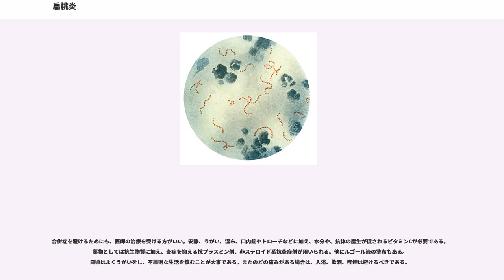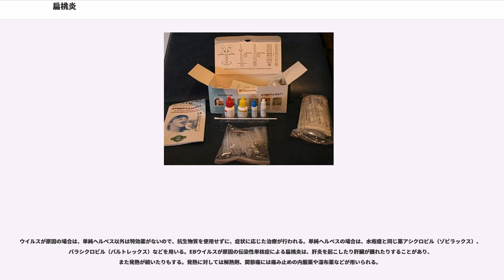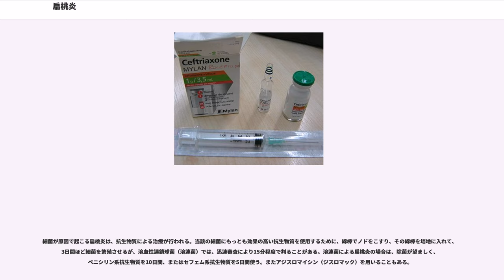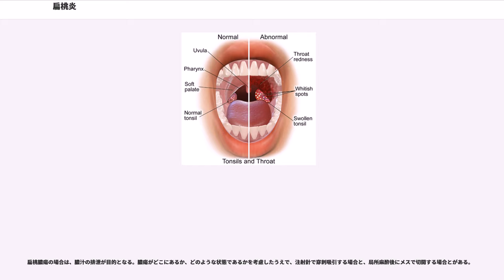扁桃炎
扁桃炎（へんとうえん）はウイルスや細菌が病原体となって炎症を起こす病気である。扁桃腺炎ともいわれる。ウイルス性が多く、ライノウイルス、コロナウイルスやアデノウイルスなどが原因となり、ときにEBウイルスや単純ヘルペスウイルスなども起こしうる。常在菌には溶連菌やブドウ球菌、肺炎球菌などがあり、溶連菌感染の場合は合併症を起こしやすい。主に小児期に起こりやすいが、大人になっても感染する例もあり、また常在菌であるため、体力が低下した際などに再発することもある。ウイルス性の場合、単純ヘルペスウイルスを除いて基本的には治療薬はなく症状に応じた治療となる。細菌性の場合、治療には主に抗生物質が用いられる。再発頻度が高い（年に3-4回以上）場合は扁桃摘出の手術が行われることもある。

扁桃には免疫細胞が多く、鼻や口から気管や肺へ侵入する病原体やウイルス、細菌に対しての防御機能を果たす。一方で、表面に腺窩が多いため細菌の巣になりやすく、感染源となってしまうこともある。扁桃が病原体に感染し、炎症が起きた状態が扁桃炎（急性扁桃炎）である。扁桃を腫らし始めるのは2－3歳ごろからで、6－9歳でピークを迎える。扁桃は口の奥にあり、ここが炎症を起こすと赤くなり、白い膿栓が付くこともある。

口蓋扁桃は4歳から8歳の時期に最も活発になり、大きさも最大になるが、その後、徐々に小さくなり。大人ではほとんどわからなくなる。大人になっても扁桃が小さくならずに炎症が続き、ある程度の大きさを保っているのを、慢性扁桃炎と呼ぶ。この場合、扁桃に病原菌が常在していると、抵抗力が弱った時や、新たに細菌の侵入を受けた時などに、扁桃にある病原菌の力が体の抵抗力を上回るため、扁桃炎が起きる。

主な症状としては38度以上の発熱、咽頭の痛み、悪寒戦慄、 倦怠感、頭痛、関節痛に加え、顎の下や頚部のリンパ節の腫れなどで、痛みが耳や側頭部に広がることもある。高熱を出すため、高熱に特徴的な症状が多い。扁桃炎は鼻かぜから起こることもあり、また、扁桃炎がもとで鼻や喉頭、気管などに炎症が起こって、結果的に風邪の症状となるため、扁桃を腫らす傾向のある人は風邪をひきやすい、あるいは、風邪をひくとすぐ咽頭が腫れるとみなされがちである。また関節痛が出ることもある。風邪に続いて起こることが多い。また膿栓が広がって、扁桃の表面にある陰窩を白色の膜で覆うようになる。これを陰窩性扁桃炎という。原因となるのは溶連菌、ブドウ球菌、肺炎球菌等があげられる。しかし事前に風邪を引いている段階で抗生物質が用いられると、原因が特定できない場合も多い。

急性扁桃炎で、さらに奥にある扁桃に炎症が及ぶと扁桃周囲炎となる。扁桃周囲炎は、急性扁桃炎が治りかけたころに手当てを怠り、悪化した結果の症状で、高熱と激しい咽頭の痛みがある。片側の口蓋扁桃の上に膿瘍ができ、赤く腫れて化膿するため口臭が強くなる。

溶連菌感染の場合の合併症として、下記の3つがあげられる。

慢性扁桃炎は、年に何回も扁桃炎を繰り返して高熱を出す。扁桃のくぼみに細菌が蓄積され、これが原因で全身感染を起こすこともある。また、扁桃腺周囲炎の状態で膿がたまると扁桃腺周囲膿瘍になる。このような症状は溶連菌感染によるものが多いとされるが、他に黄色ぶどう球菌や肺炎球菌、およびウイルスによるものがある。暴飲暴食や過労、咽頭の乾燥などが主な原因で、血液検査をすると、白血球数の増加とCRP値（炎症の程度を示す検査値）の上昇が認められる。また、細菌検査をすれば発生原因となる菌が検出される。他にワンサン・アンギーナ、単核細胞性アンギーナ、無顆粒細胞性アンギーナがあり、単核細胞性アンギーナは、骨髄の病気である伝染性単核症によって引き起こされる。

急性扁桃炎が慢性化したのが慢性扁桃炎である。慢性扁桃炎には突然急性化する場合があり、急性の症状を、1年に3回から5回にわたり繰り返す場合を特に習慣性扁桃炎と呼ぶ。習慣性扁桃炎では、病巣感染といって関節や腎臓、皮膚など、ほかの部位にも病気が起こることがある。

慢性扁桃炎は「習慣性扁桃炎」、「慢性単純性扁桃炎」、そして「扁桃病巣感染症」の３種類に分けられる。

子供に多い。3歳頃から発症が始まり、6歳位がピークとなる。通常成人するまでには納まるが、大人になってから発症することもある。
‹症状›
ただし、安定期に症状が出ることはない。

ほとんどの場合、大人が感染する。原因は飲酒・喫煙などで、急性扁桃炎からそのまま移行することもある。
‹症状›

腎臓、...